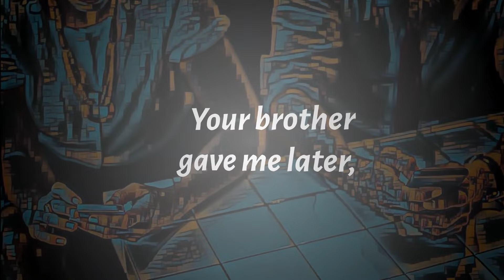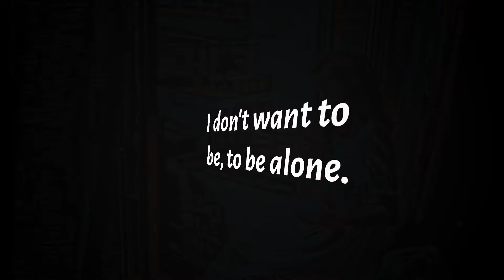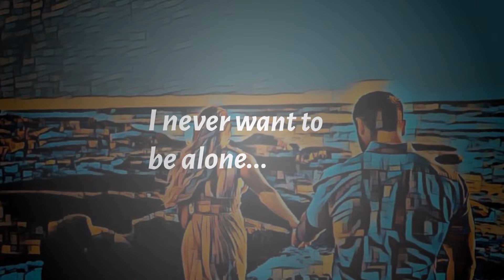Jerome Molnar - "Need You" (Feat. Kim Siems) [Lyrics Video]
Everyone is looking for someone who makes them happy. Someone they can rely on. Someone who fills the gap they feel inside. But sometimes it is a long journey until we find this person… a long journey that leads you to Jerome Molnar’s “Need You (feat. Kim Siems)”.
Discover the track with a Lyrics video!

Jerome Molnar - "Need You (Feat. Kim Siems)", 2019
Artistic Production: Jerome Molnar
Produced, Mixed and Mastered by Jerome Molnar